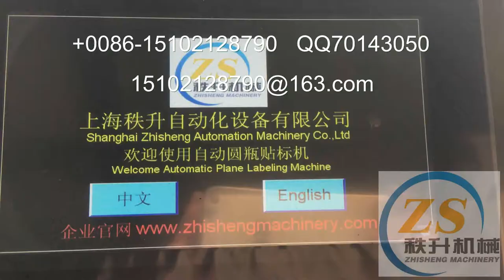stick label machine 貼標簽機器 packing machinery 包裝機械 labeling machine manufactory 貼標機制造商